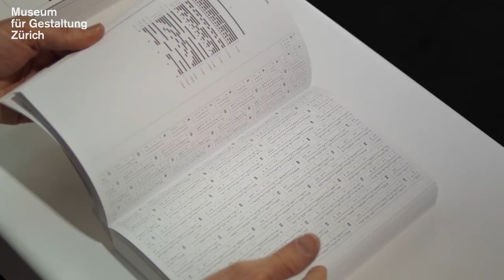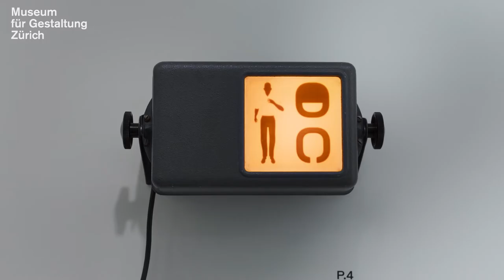Trailer «Norm – It's not complicated»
Der Name des Zürcher Grafikbüros Norm ist Programm. Gestalterische Regelwerke wie Raster, Proportionen und Modularität prägen die präzisen Lösungen, die Dimitri Bruni, Manuel Krebs und Ludovic Varone entwickeln. Ihre Schriften, Bücher, Plakate oder Corporate Designs führen die Tradition des Swiss Style in die Zukunft. Parallel dazu verfolgt das Büro Forschungsprojekte, welche die Grenzen visueller Gestaltung ausloten: Wie weit kann Bildinformation reduziert werden und noch erkennbar bleiben? Wie viele Pixelkombinationen sind für dasselbe Motiv möglich? Und welche Dimension hätte eine Bibliothek, in der all diese Bildvarianten gelagert würden? In seiner ersten Museumsausstellung präsentiert Norm eine Auseinandersetzung mit den grundlegendsten Elementen und Gesetzmässigkeiten der Grafik.